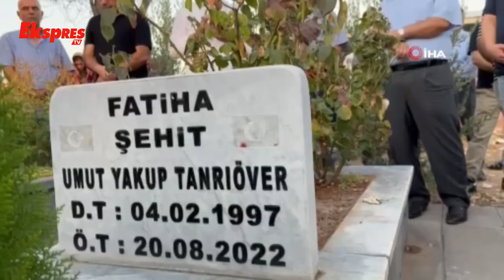İHA Muhabirleri, Ölüm Yıl Dönümlerinde Anıldı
İhlas Haber Ajansı muhabirleri Umut Yakup Tanrıöver ve Muhammed Abdulkadir Esen ölümlerinin 2'nci yıl dönümünde anıldı